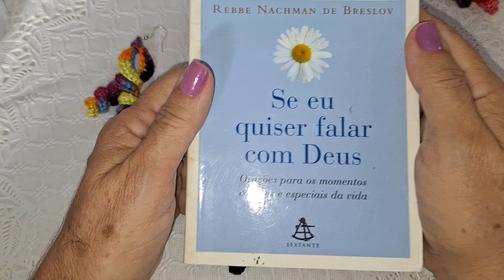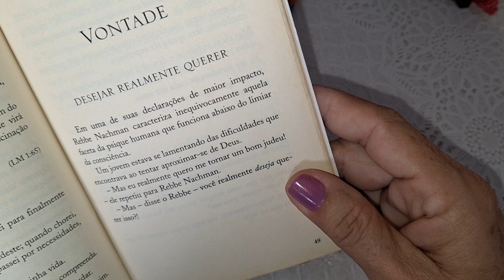Brinco de Crochê Matizado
Brinco de Crochê fácil e rápido. Utiluzamos fio matizado, mas pode usar o dio de sua preferência.  Excelente lembrancinha para presentear amigos e familiares.

 Gratidão em Luz!